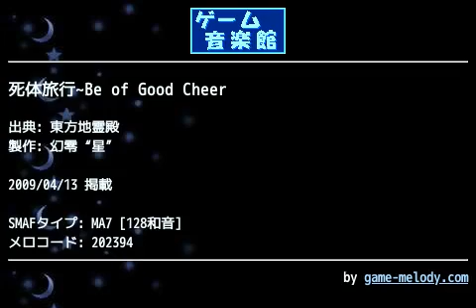死体旅行~Be of Good Cheer (東方地霊殿) by 幻零“星” | ゲーム音楽館☆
投稿者: 幻零“星”
投稿者コメント: 今回はお燐のテーマです
確か採譜は１２月頃に終わってたような…

FMばっかりですが、原曲に近付けたかな？
主旋律の音色に３０分費やしましたからね(爆)

では、叱咤、ついでに激励も待ってま～す!!

イヤホン推奨かな？

投稿:2009年3/25(水)
作成:Domino＆MA7
再生:PSP-2000
確認:W51CA

修正:5/6(水)
主に音色と音量の調整

ゲーム音楽館_幻零“星”